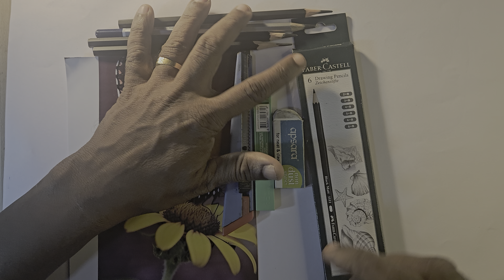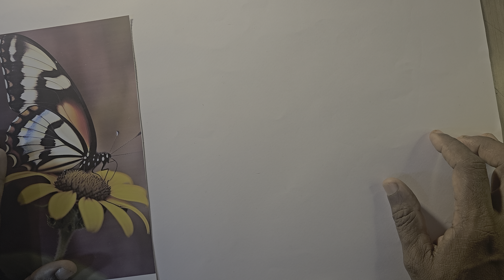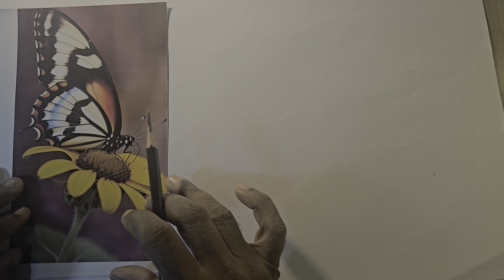ചിത്രശലഭത്തെ വരക്കാൻ പഠിക്കാം...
Sudheer Krishna School Of Art's
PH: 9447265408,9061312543